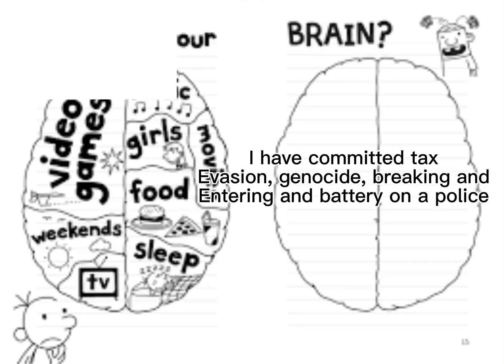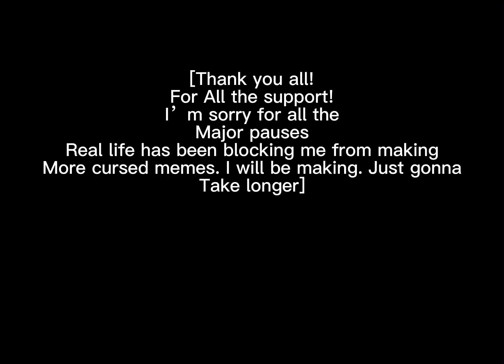Diary of a wimpy kid Cursed images 21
Music made by Toby fox, and latinauotoperf materia music publishing